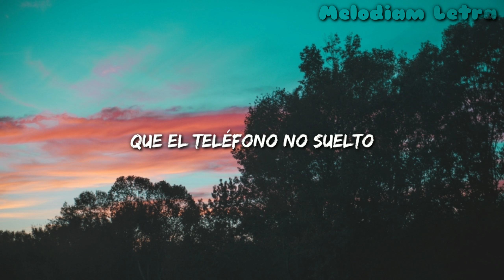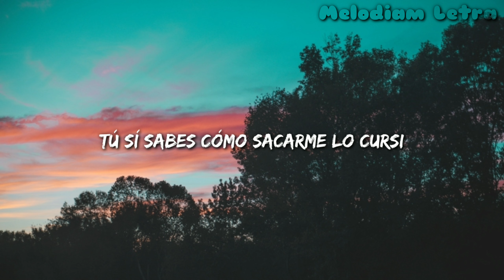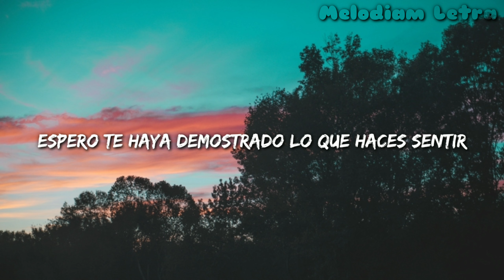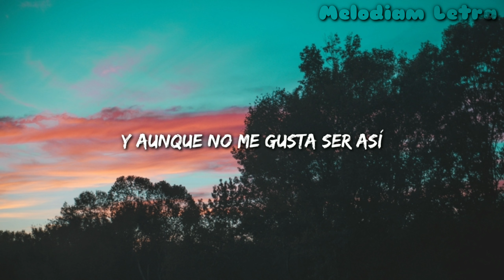Chucho Rivas - Cursi (Letra / Lyrics)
Dicen que me ven contento
Que sonrío todo el tiempo
Que el teléfono no suelto
Que muy rápido contesto
Que en la vida me habían visto así
Y es por ti...

Que ha bajado mi amargura
Que ahora cuido mi figura
Que cuál ha sido la cura
Para ver si ellos la usan
Juran que me enamoré y enloquecí
Y creo que sí

Míranos
Dos almas rotas que encontraron solución
Míranos estamos conociendo lo que es amor

Tú sí sabes cómo sacarme lo cursi
Y aunque no me gusta ser así
El corazón está hablando por mí

Se me ha cumplido un sueño
Pareces un diseño
Abrazaré tus miedos
Para que sientan nuestro amor
Y te abandonen todos ellos

Hey yo
No me quiero separar de ti
Me mal acostumbraste a contigo dormir

No sé ni que decir
Espero te haya demostrado lo que haces sentir

Tú sí
Sabes cómo sacarme lo cursi
Mi corazón está hablando por mí